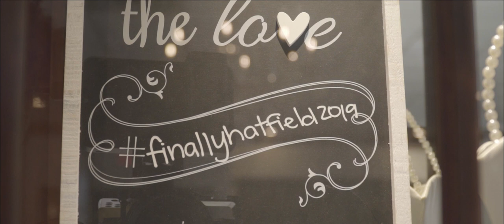Katie and Alex - Wedding Highlight Film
Katie and Alex - EST. 10.12.19

Videography:  Flack Productions - Creative Video
Cinematographer:  Simion Collins
Aerial Footage:  Element Aerial
Photography:  Mandy Leigh Photography
Venue:  Pebble Creek Golf Course (Cincinnati, OH)